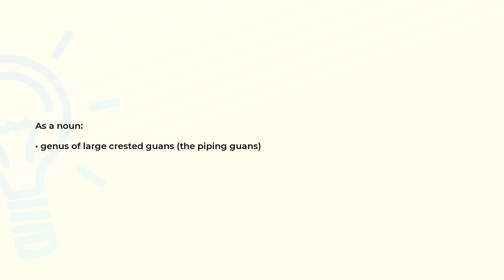What is the meaning of the word PIPILE?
Definition and spelling of the word PIPILE.

(00:00) Intro
(00:07) As a noun
(00:14) Spelling

As a noun (00:07):
• genus of large crested guans (the piping guans)